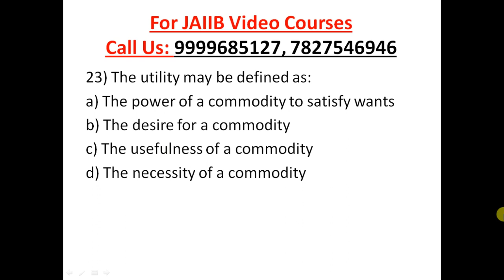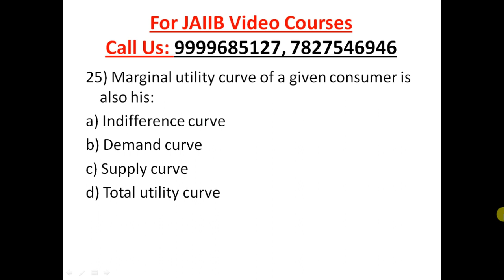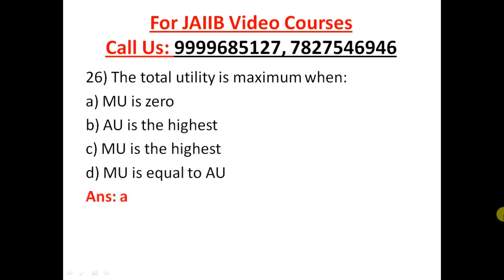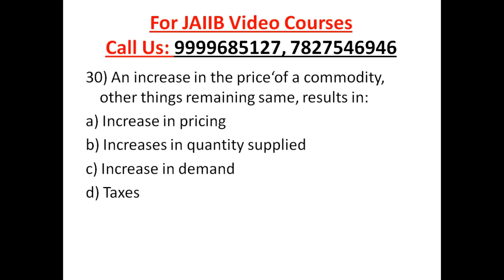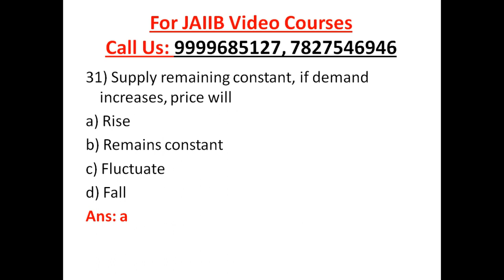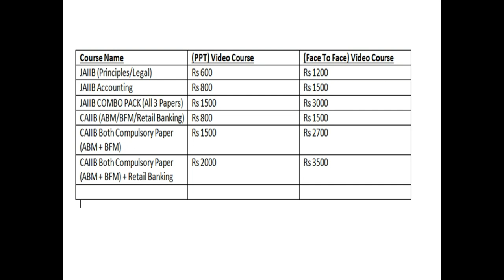CAIIB Advanced Bank Management Question Set 3